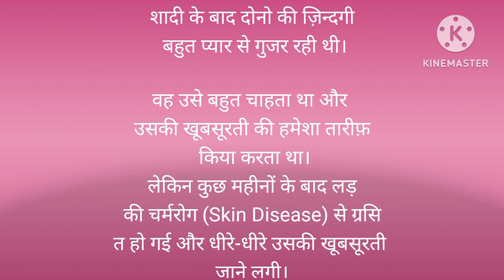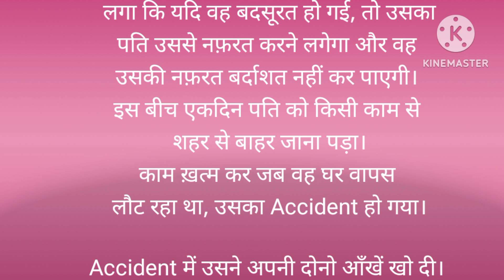May 25, 2024